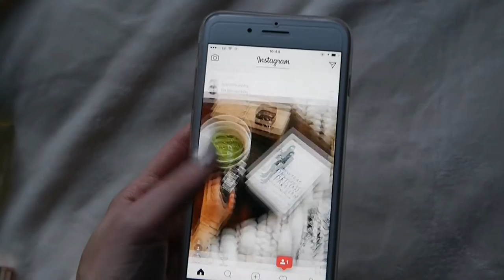10 JANUARY LIFESTYLE FAVOURITES | Ella Ryder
Better late than never eh? ;) I filmed this a couple of weeks ago and just got round to editing it so I hope you enjoy it. I've been absolutely loving all of these products so far this year!

WHAT I'M WEARING:

Leighton Denny Metallic Mink Nail Polish

CAMERA USED: Panasonic Lumix GF6